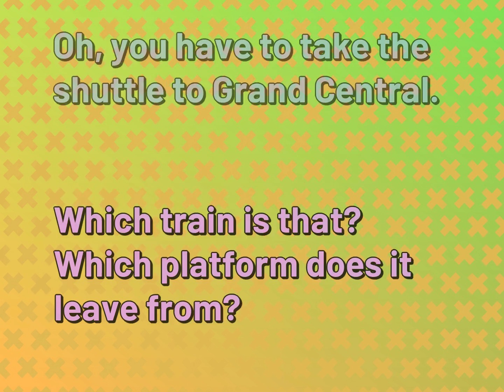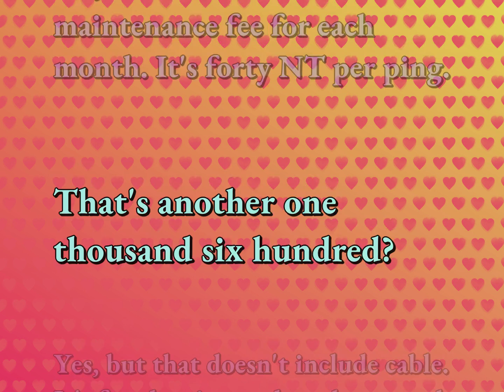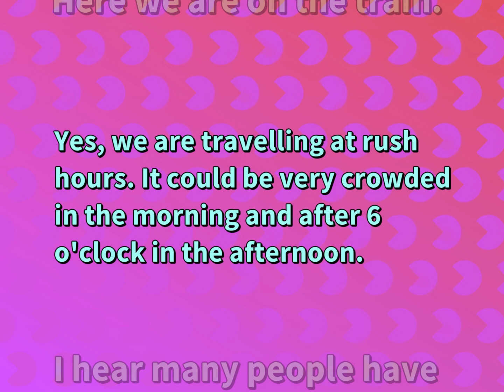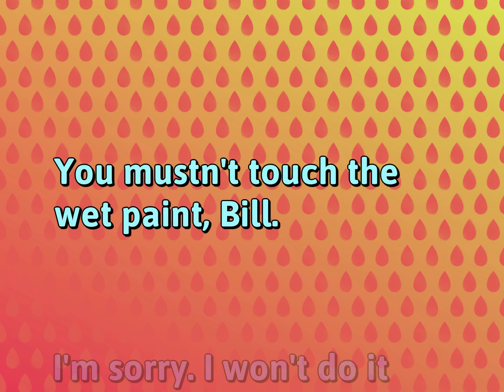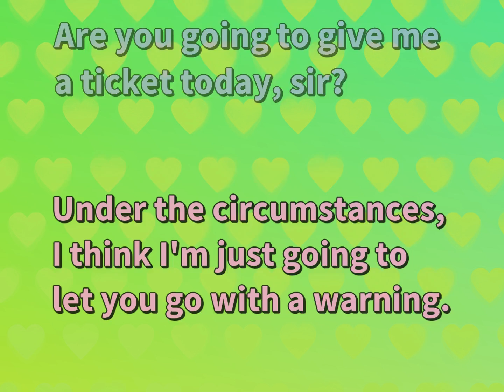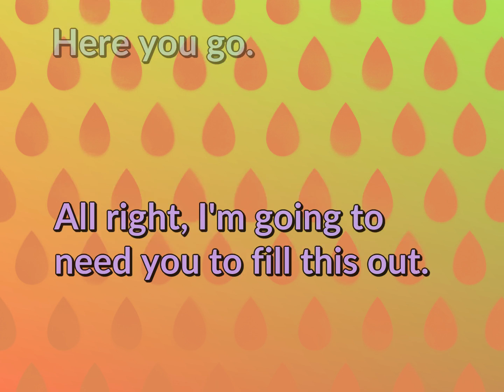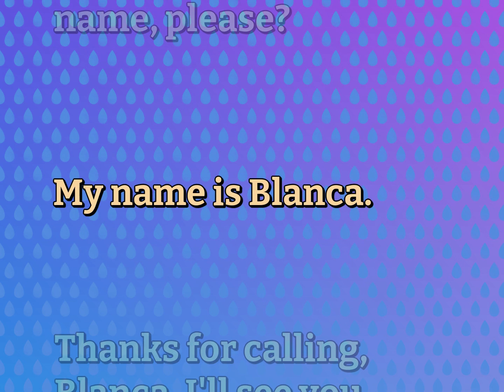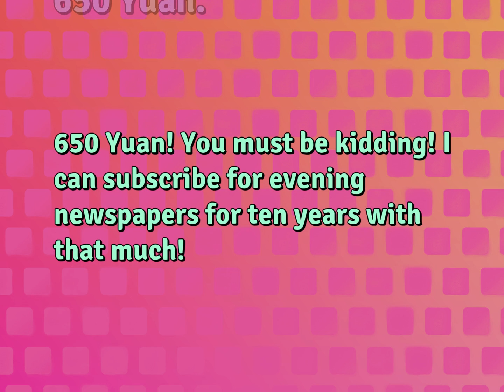17 English Conversations | Ordinary Life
Conversational Sentences for ORDINARY LIFE